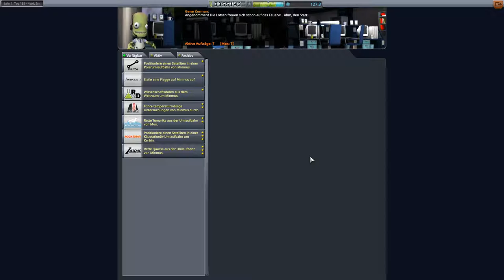Kerbal Space Program Let's play II Folge 193 Deutsch